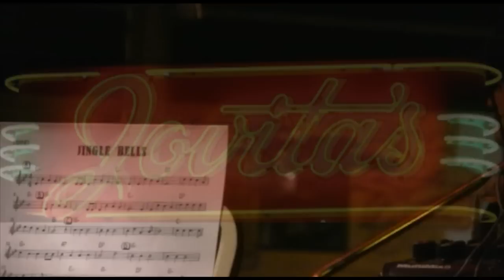Jingle Bells by Golden Arm Trio